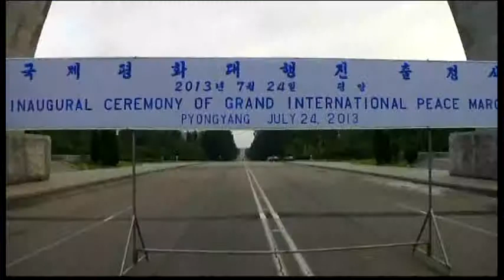3109AS NORTH KOREA-MARCH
3109AS NORTH KOREA-MARCH